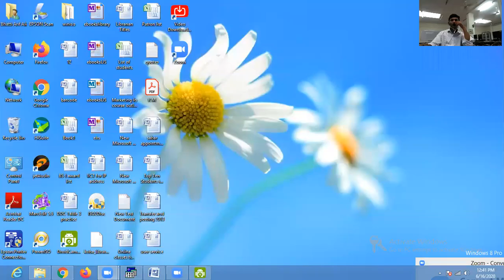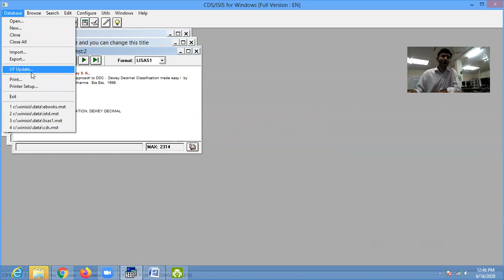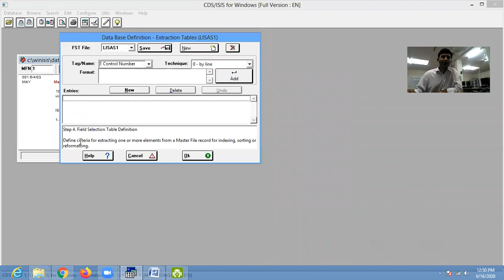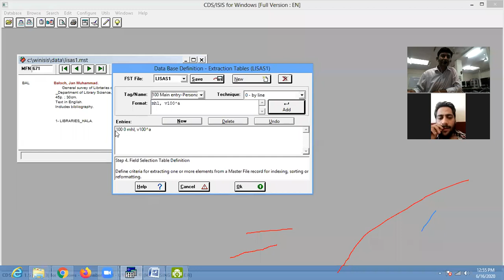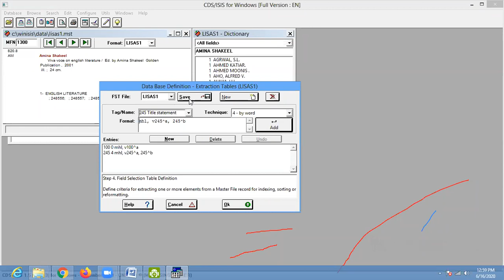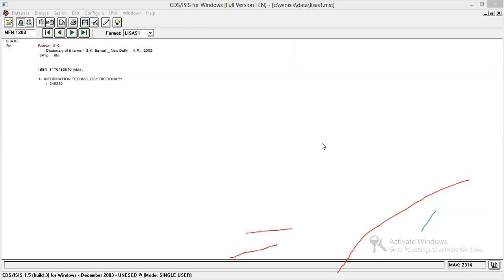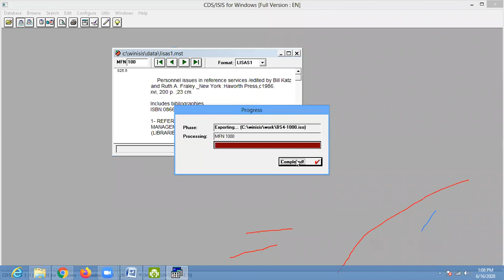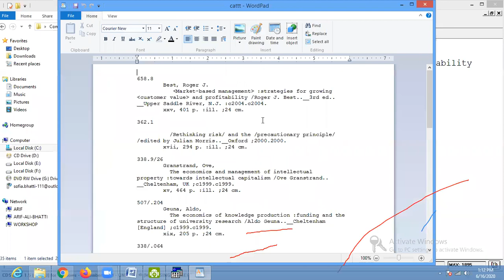Database creation in WINISIS part 6